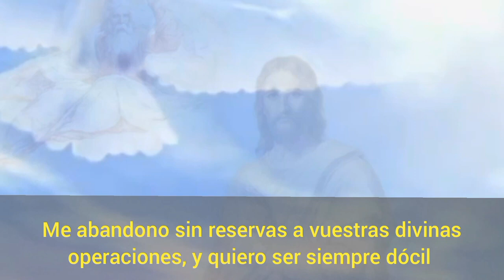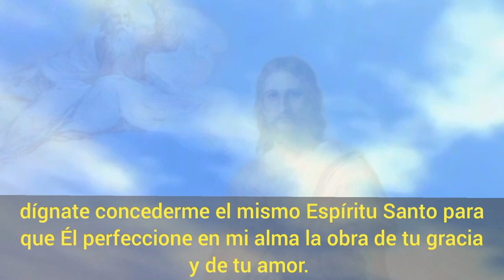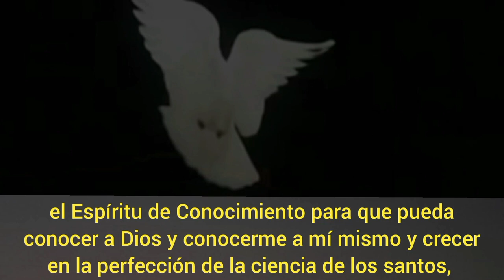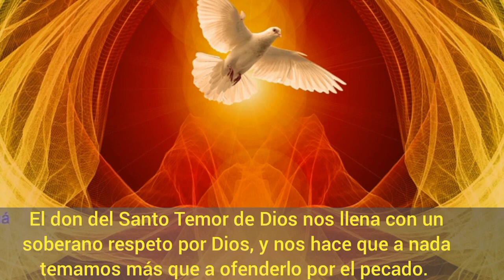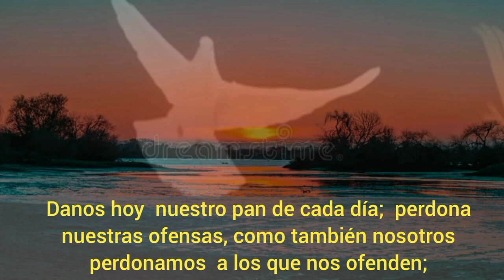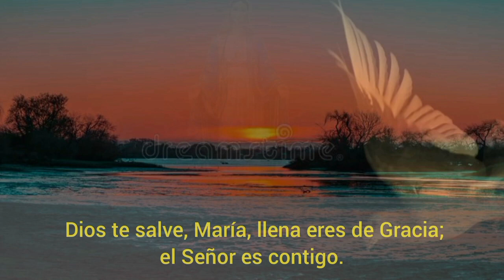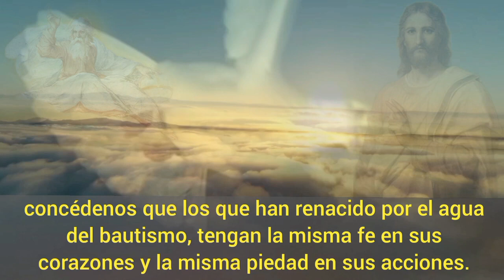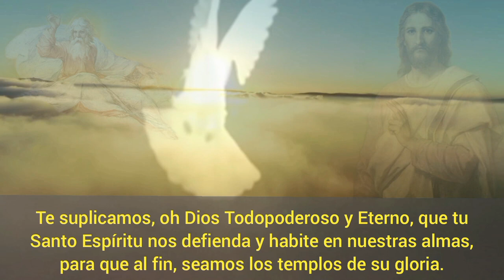Novena al Espíritu Santo. Segundo Día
Invocación al Espíritu Santo

Ven a nuestras almas
¡ Oh Espíritu SANTO!
y del cielo envía
de tu luz un rayo.

Ven, padre de pobres,
ven, de dones franco,
ven, de corazones
lucido reparo.

Ven, consolador,
dulce y soberano,
huésped de las almas,
suave regalo.

En los contratiempos
descanso al trabajo,
templanza en lo ardiente
consuelo en el llanto.

Santísima luz de
todo cristiano,
lo intimo del pecho,
llena de amor casto.

En el hombre nada
se halla sin tu amparo,
y nada haber puede
sin Ti, puro y santo.

Con tus aguas puras
lava lo manchado,
riega lo que es seco
pon lo enfermo sano.

Al corazón duro
doblegue tu mano,
y ablande las almas
que manchó el pecado.

Vuelve al buen camino
al extraviado,
y al helado enciende
en tu fuego santo.

Concede a tus fieles
en Ti confiados
de tus altos dones
sacro setenario.

Aumento en virtudes
haz que merezcamos,
del eterno gozo
el feliz descanso.

Amén.